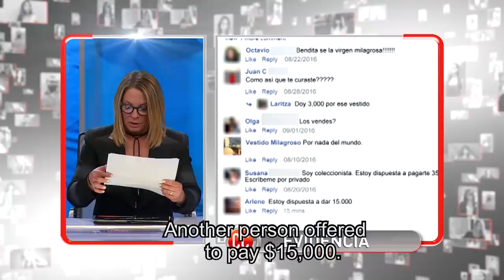Caso Cerrado Complete Case | Pubic Hair Dress Stolen😷💇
Jesus is suing Ely because he lent her a dress made of pubic hair, and now she won't give it back!